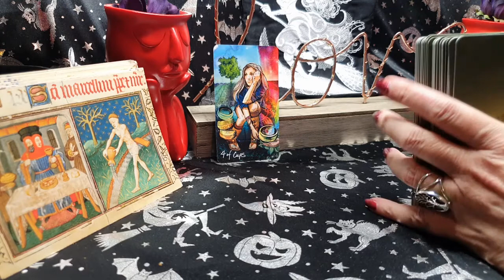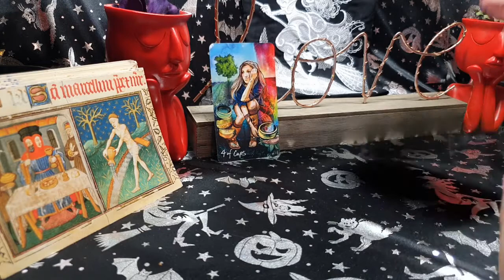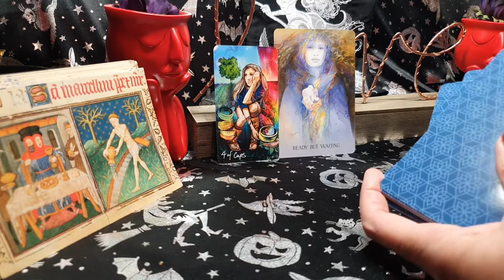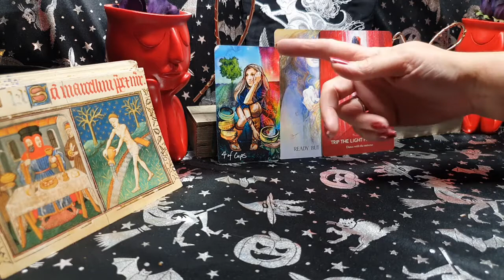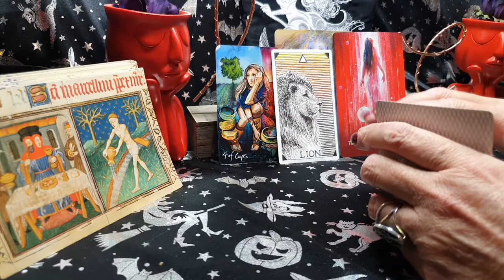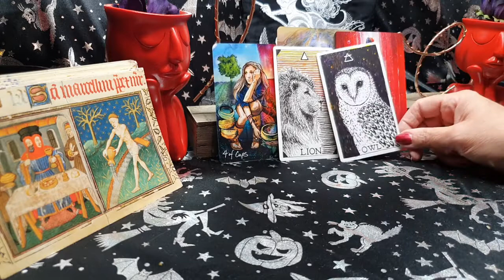AQUARIUS - WEEKLY TAROT READING 19TH -25TH OCTOBER 2020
Aquarius weekly tarot read 19th - 25th October 2020, These are short little reads to see what energies maybe dealing around you for the week ahead.